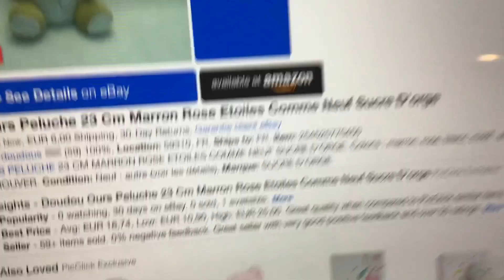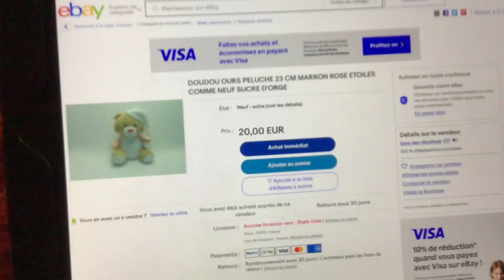I got a rare plush dog from France today!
Me trying to pronounce difficult French words does NOT go well in this video :(
But today I got a rare plush dog from France, and I named her after Avril Lavigne! I named her Abbey Dawn, which is Avril Lavigne’s clothing line. She is so cute! Yes so she came from France and I wouldn’t have gotten her if I didn’t ask the seller to ship to United States. That’s because they usually don’t! But I got lucky with Abbey Dawn. They were nice enough to ship out to my country with an extra shipping cost! Also sorry everyone, but my 400 subscribers special video has been delayed due to health and time reasons. I will still post the video, but it will probably be within the next couple weeks. But anyways, enjoy the video!